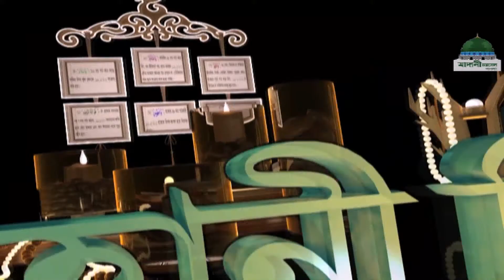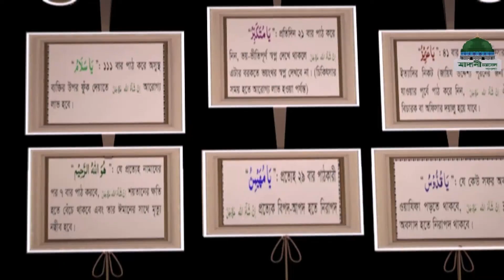Islamic Spiritual Remedy┆রূহানী চিকিৎসা┆Ruhani Chikitsa Ep#488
Most Popular Program (Ruhani Chikitsa)